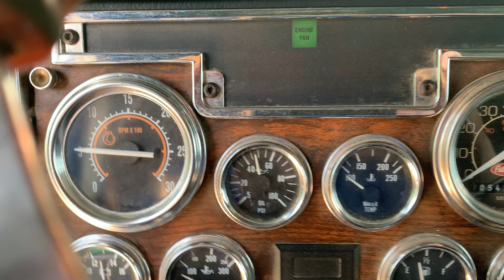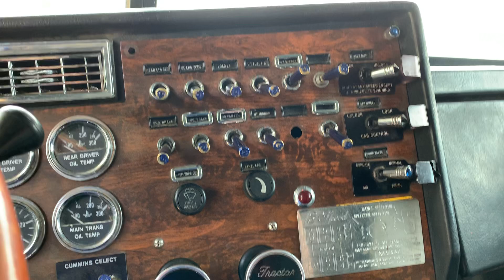1998 Peterbilt 379 Extended 2